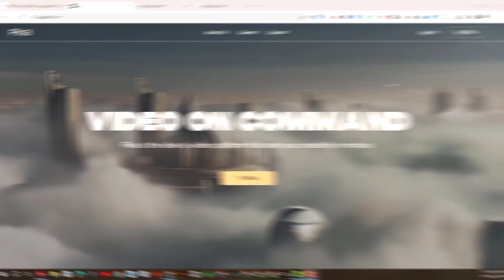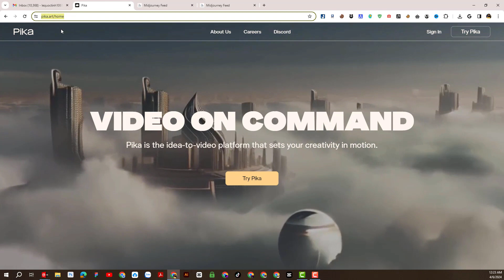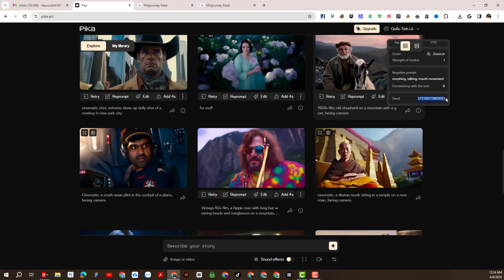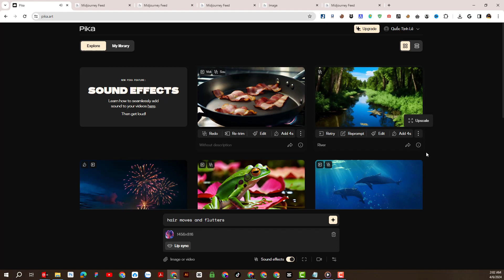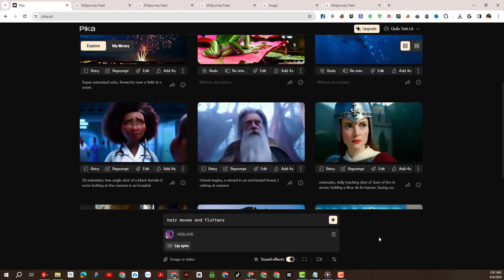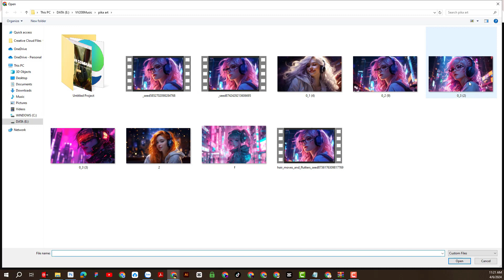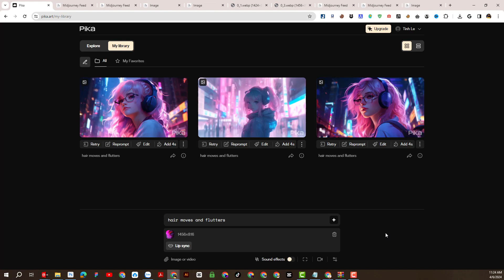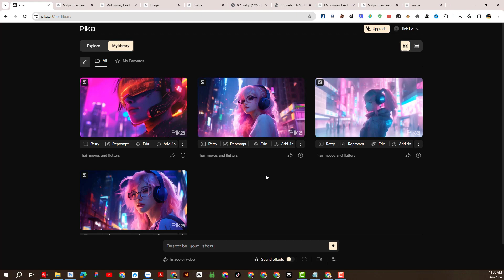Best AI Video Generator🔥🔥 Image to Video Animation 🔥🔥 Pika Tutorial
In this video, we delve into the realm of cutting-edge AI technology to explore the process of transforming images into captivating video animations. By harnessing the power of the Best AI Video Generator and Image to Video Animation tools, we unlock the potential to breathe life into static visuals like never before.

Join us on a journey through the innovative landscape of AI-driven creativity as we navigate through the intricacies of Pika Tutorial. From leveraging AI algorithms to enhance video editing capabilities to mastering the art of crafting stunning visuals, this tutorial offers valuable insights for both novices and seasoned creators alike.

Prepare to be amazed as we showcase the seamless fusion of creativity and technology, exemplifying the limitless possibilities that arise when AI meets artistic vision.

Don't miss out on the opportunity to elevate your content creation game with the latest advancements in AI video generation and animation.
Tutorial:
00:00 Intro
00:15 Demo  Video Project Animation
01:41 Create account
01:45 Video Generator🔥🔥 Image to Video Animation 🔥🔥 Pika Tutorial
10:40 Outro

⚠️ © Commercial use of the video is strictly prohibited in any form. ⛔️